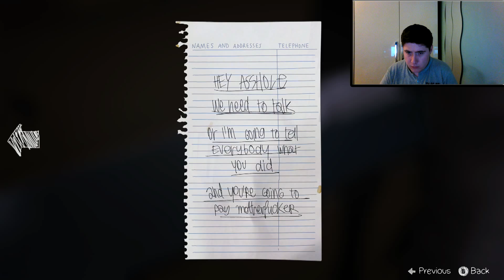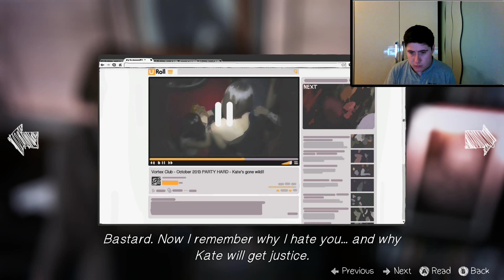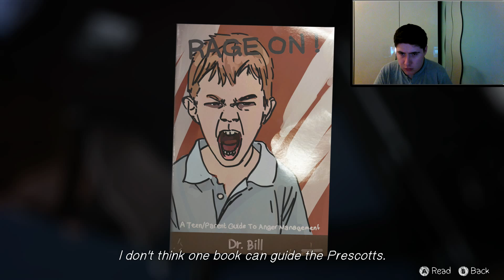Life is Strange - Episode 4 - Part 3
This is Life is Strange Episode 4 and these will be spilt up into many parts as I recorded for around 3 hours.

Banner. Logo and Outro by Edward Day his

Music that I could use:

Sound Effects by Freesound.org.